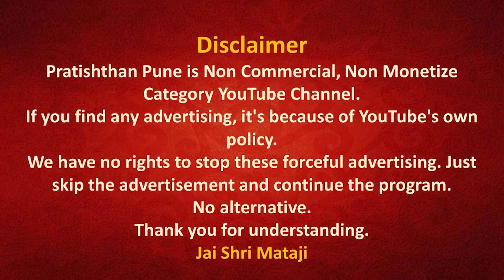28 June 2023 | Early Morning Meditation | Sahajayoga | 04 AM IST | Pratishthan Pune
मॉर्निंग मेडिटेशन प्रतिष्ठान पुणे से 28 June 2023 को सुबह 04 बजे लाईव्ह प्रसारण इस लिंक पर होगा |

🔸 Today's Speech by Shri Mataji -  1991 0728 Guru Puja Talk  Four Obstacles, Cabella, Italy,
🔔▶️ Speech link -